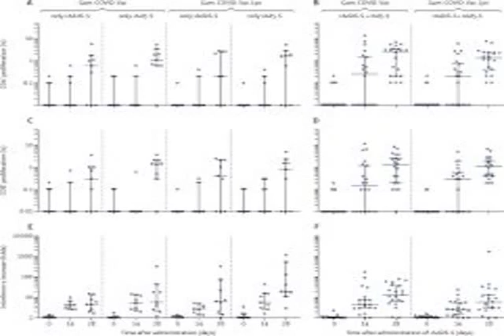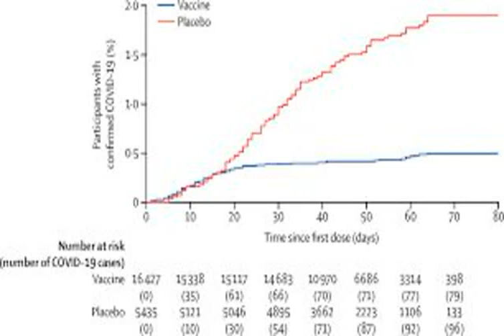Gamaleya Research Institute of Epidemiology and Microbiology